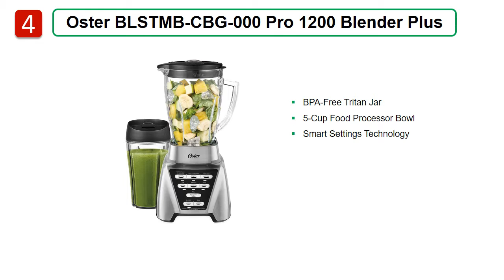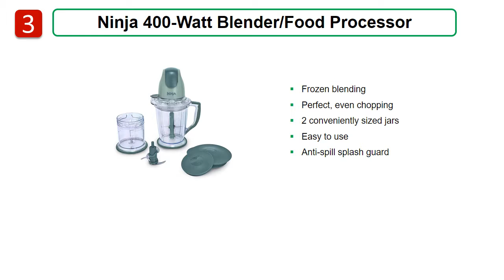BEST SMOOTHIE MAKER 2019 | TOP 5 LIST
5. NutriBullet Smoothie Maker

4. Oster BLSTMB Smoothie Maker

3. SharkNinja Smoothie Maker

2. Hamilton Beach Smoothie Maker

1. BLACK+DECKER Smoothie Maker